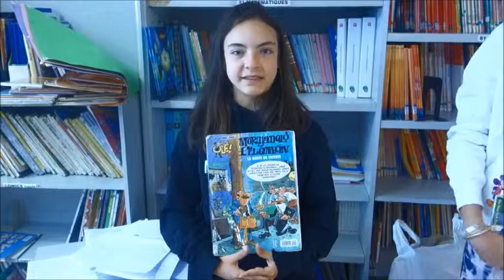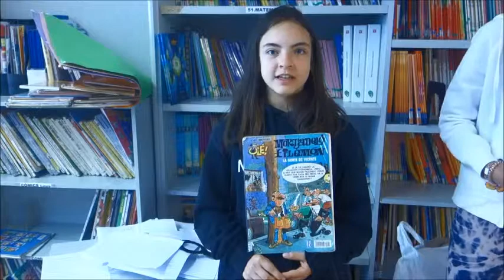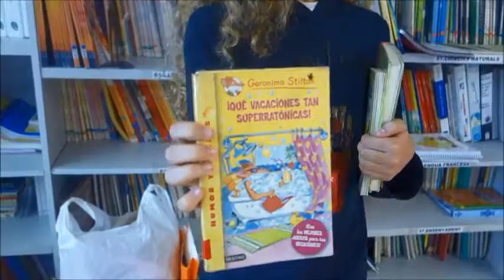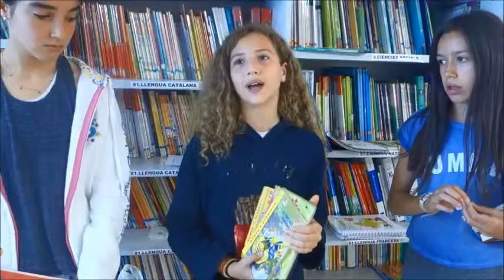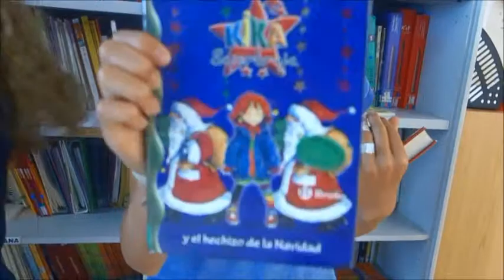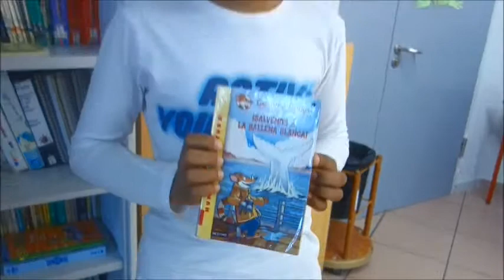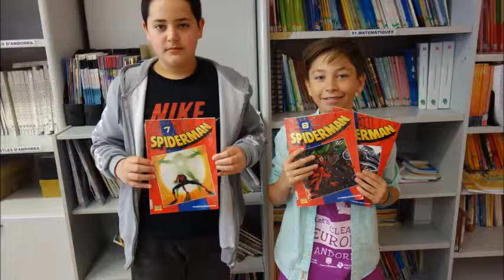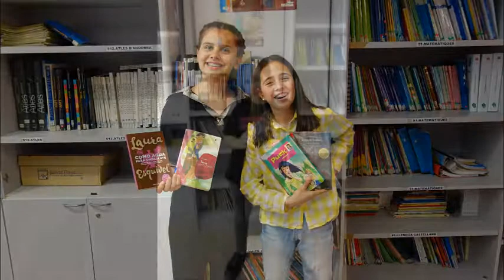Mi tema Favorito 18-19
Activitat "Mi tema Favorito"  Llengua Castellana-Biblioteca 6è